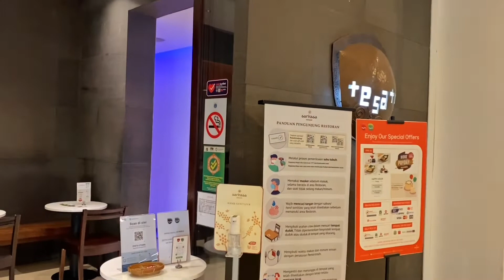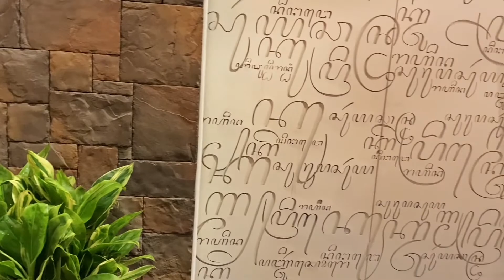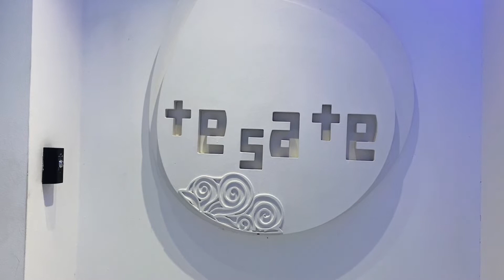Jakarta Restoran | Tesate Plaza Senayan